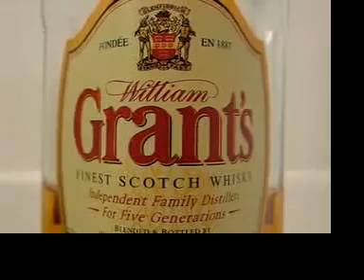Iggies!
I was convinced that I had a lot more
iguana footage than two minutes. Oh well...